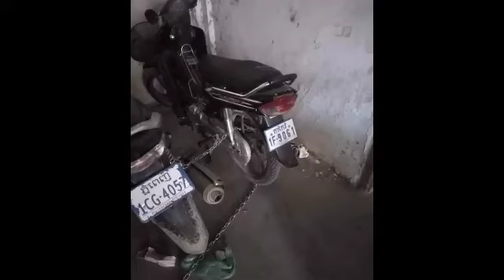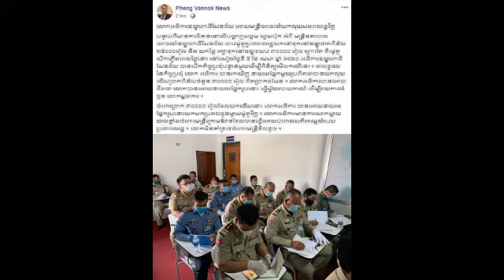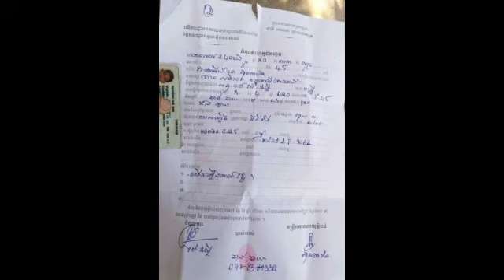ទីបំផុត មន្ត្រីចរាចរណ៍ដែលចាប់ម៉ូតូ​ប្រជាពលរដ្ឋ​យកទៅទុក ផាកពិន័យ ២៥០០០​រៀល​ និង​ រក្សា​ទុក​១យប់​ ៣០០០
ទីបំផុត មន្ត្រីចរាចរណ៍ដែលចាប់ម៉ូតូ​ប្រជាពលរដ្ឋ​យកទៅទុក ផាកពិន័យ ២៥០០០​រៀល​ និង​ រក្សា​ទុក​១យប់​ ៣០០០០​ រៀល​ ដោយសារ​បេីកភ្លេីងពេលថ្ងៃនោះ ពេលនេះត្រូវលោកអធិការ​ខណ្ឌ​ពោធិ៍​សែនជ័យ Finally, the traffic officer who arrested the motorbike driver was fined 25,000 riel and one night 30,000 riel due to the daytime siege, this time by Por Sen Chey district inspector.